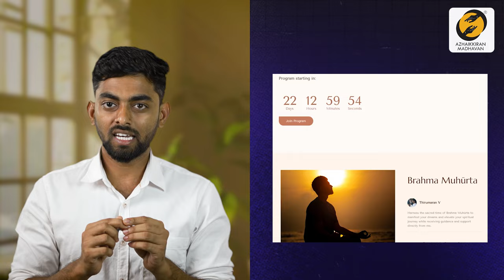இந்த 5 துர்குணங்கள் விலகினால் வாழ்க்கையில் நிச்சயம் வெற்றி தான் | Avoid These 5 Negative Traits | AM